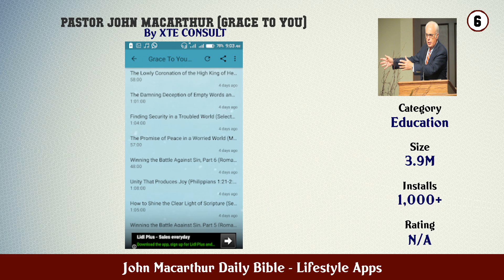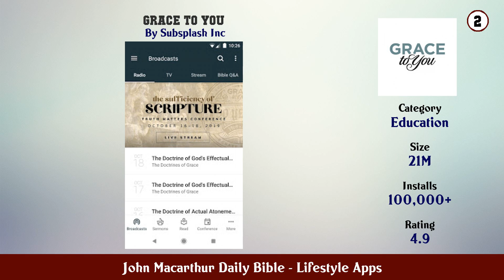Top 10 John Macarthur Daily Bible Android Apps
In this video we have listed Top john macarthur daily bible Android Apps. This video is for information and reference purpose only.